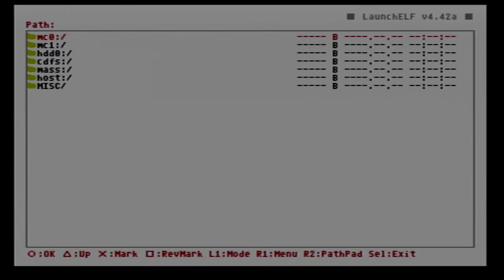cap card, av2hdmi, mcboot and my and lego's mod test (ps2)